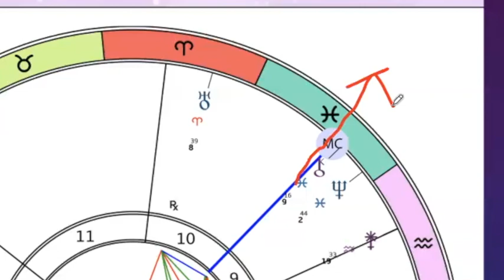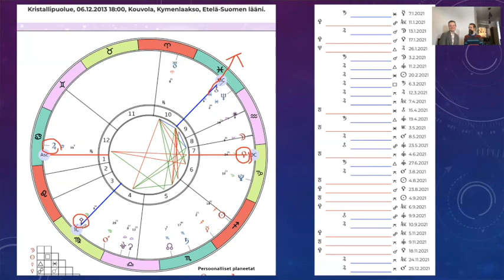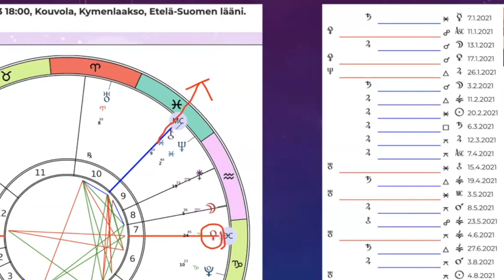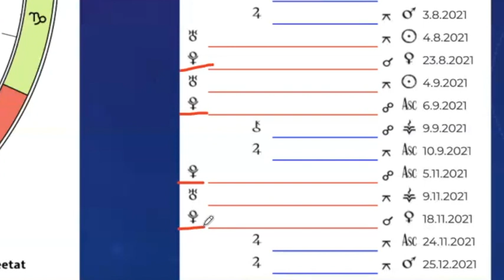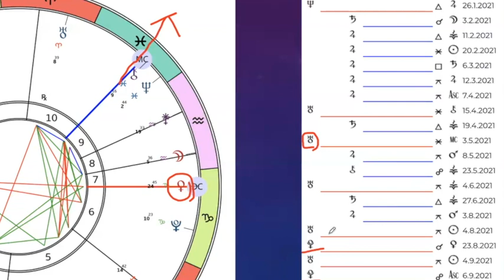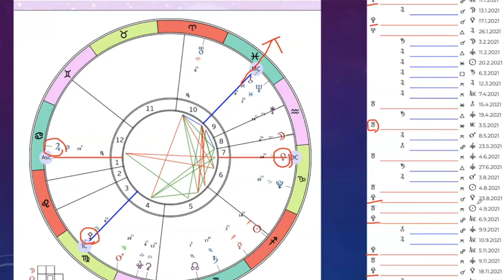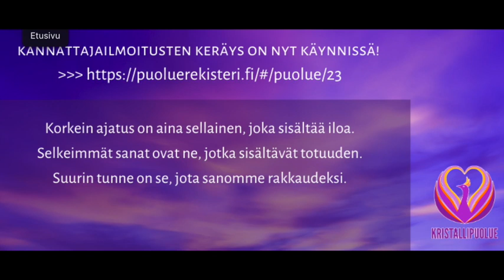Kristallipuolue 2021 Suuri 540p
Kristallipuolueen astrologinen kartta tarkastelun kohteena.